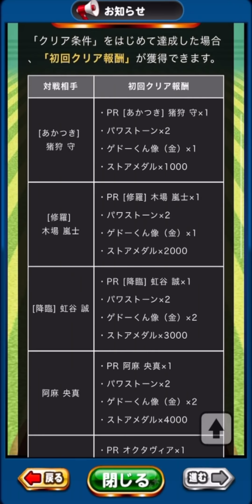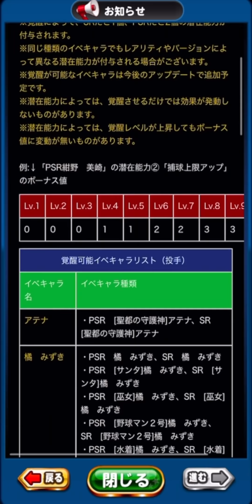【パワプロアプリ】七井アレフトが覚醒追加で超絶強化！真・安打製造機も登場で今日はパワプロアプリ歴史的な１日に！【AKI GAME TV】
◆ゲーム実況録画使用機材はこちら↓

◆ゲーム実況使用マイクはこちら↓

◆実写用使用カメラはこちら↓

毎月1日に当選者を選ばせて頂きますので、応募者の方はその日だけは必ず「チャンネル登録一覧」と「高く評価した動画」のリストを公開して頂くようよろしくお願い致します。（そうしないと応募していてもこちらで選ぶことができないため）当選発表はその月に出す1番最初の動画の概要欄にて行います。※今月は特別に27日です。